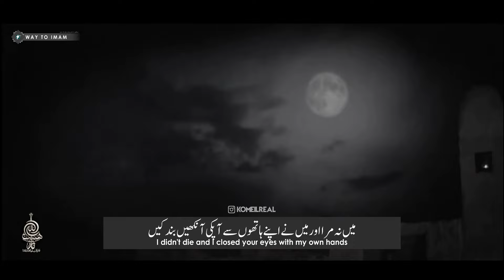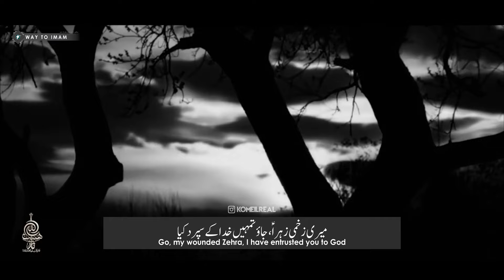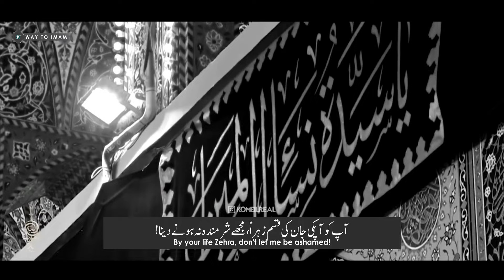Ya Rale Zehraع [Turkish Noha] - Mehdi Rasouli | Urdu & English Subtitles | یا رالی زهرا - مهدی رسولی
● Title
● Speaker/Voice
● Video
● Music
● Edit
● Subtitles             ▶  English  Urdu
● Language
● Channel